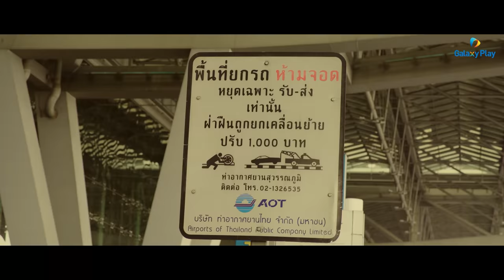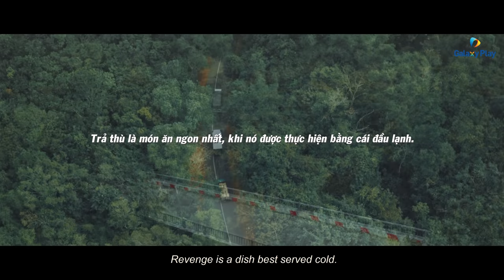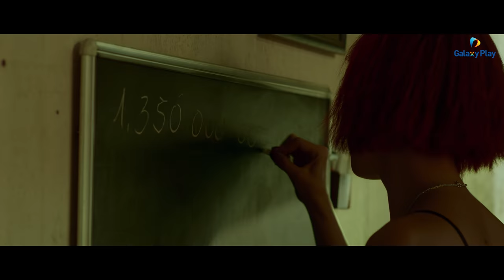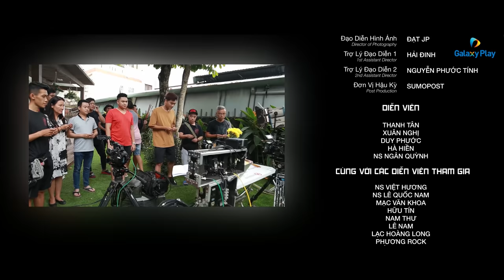TAM THÁI TỬ ĐẠI NÁO THÁI LAN | TẬP 1 | Thanh Tân, Xuân Nghị, Duy Phước | Galaxy Play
Series độc quyền Tam thái Tử của Galaxy Play kể về cuộc chiến tàn khốc phân tranh chợ cũ, chợ mới. Sau sự ra đi đột ngột của ông Sói, anh em trong xã đoàn sẽ làm gì để tranh giành quyền lực? Sẽ có những nhân vật mới xuất hiện như Gà Lửa và Cá Nóc đại diện cho hậu duệ của Vi Cá và Bảy Gà sẽ có trong các tập phim sau của Tam Thái Tử.

Q&A Đạo diễn Mr.Tô | Tại sao phim TAM THÁI TỬ không ra tập 2 ?

Ngân hàng : MB BANK
Chi nhánh : Q10
Chủ TK : TO CONG TUAN
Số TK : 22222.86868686